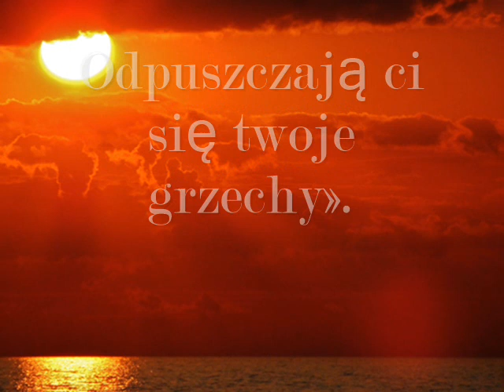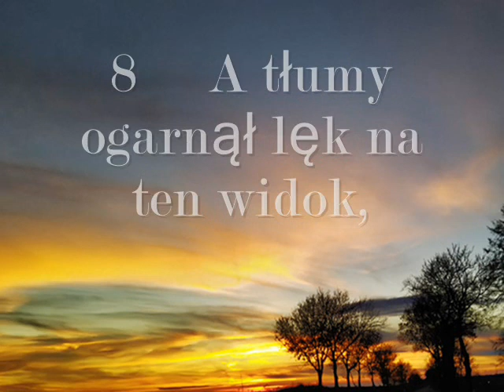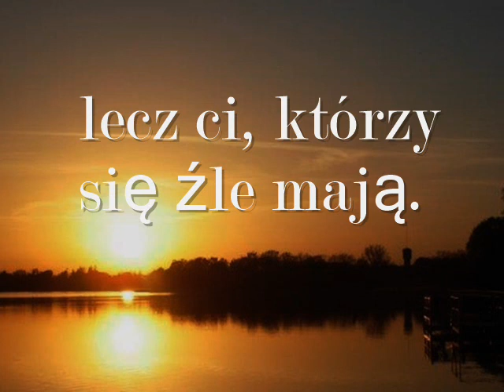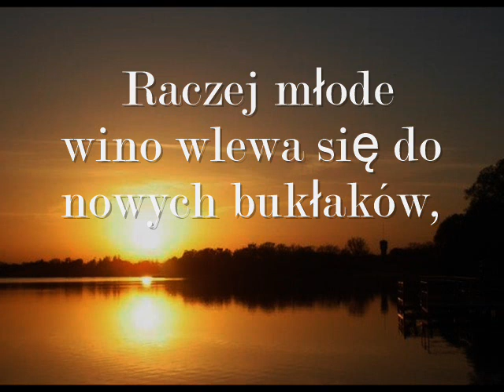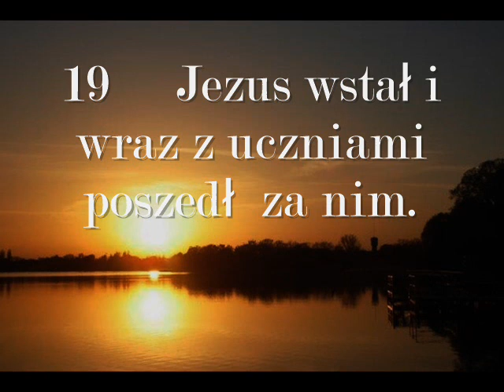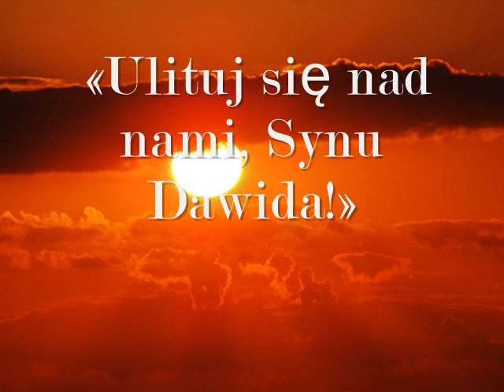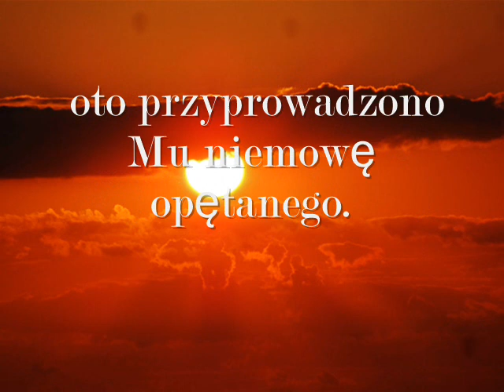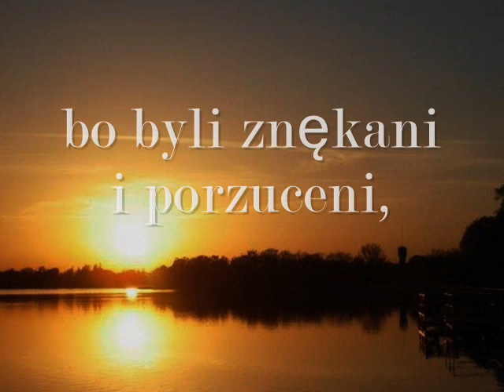Ewangelia wg św Mateusza - Uzdrowienie paralityka - 9